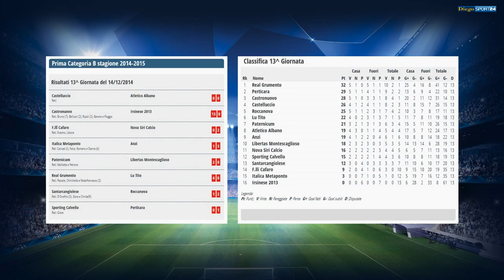real grumento - tito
PRIMA CATEGORIA B
13^ Giornata
Real Grumento 4 - 0 Lu Tito